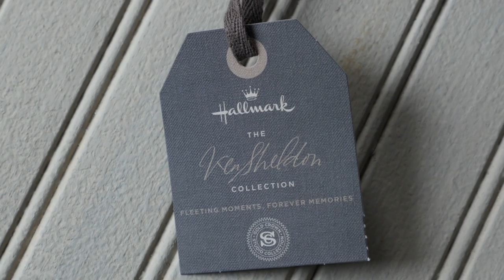The Ken Sheldon Collection: Independence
Hallmark Artist, Ken Sheldon brought this beautiful collection to life, that addresses the universal experience of being a parent and the need to capture memories from the fleeting moments of our growing children.  Shop Ken's collection of cards and gifts at your Hallmark Gold Crown store